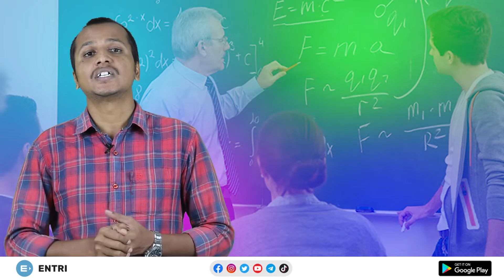మీ Govt. Teacher Job కల ఎందుకు వదలకూడదంటే..! | APPSC Latest News Today | TSPSC Latest News Today